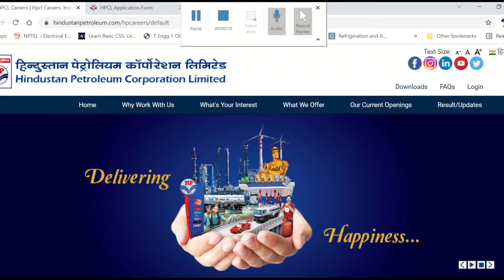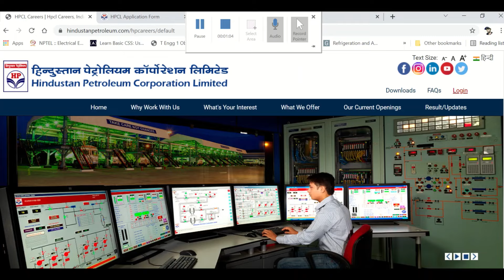HPCL result out. Important update. Recruitment 2021.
HPCL results for engineers recruitment 2021 has been out.